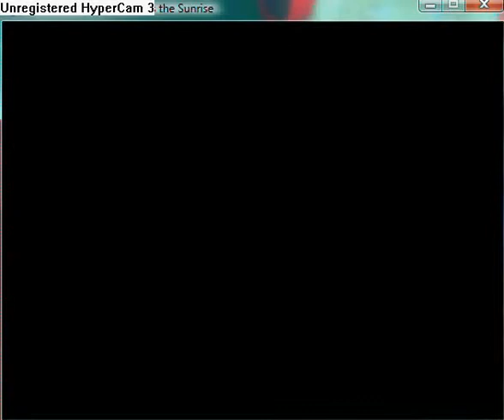Reconstruction Zero - I Miss the Sunrise part 57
Here is mission Dangerous Skyes. Here is big ship, that moves 3 nodes per turn. This ship mustn´t get to the spot with encounters. If gets mission is lost.